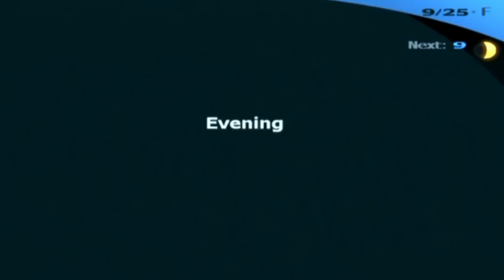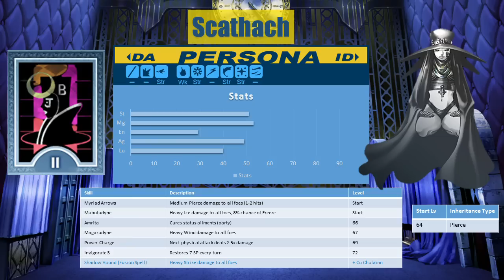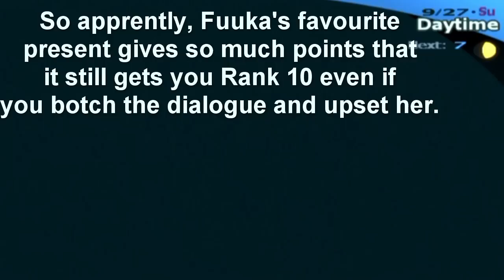Persona 3 FES Max Social Links: 9/25 to 9/28 - Priestess of Dawn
Unfaithful Lover Cake. The best unintentional metaphor ever.